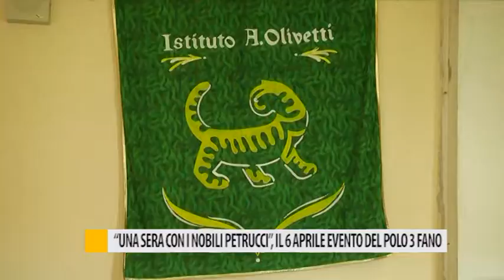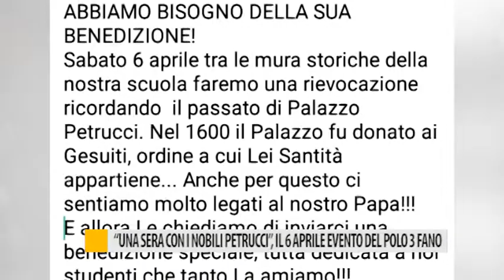"Una sera con i nobili Petrucci", il 6 aprile evento del polo 3 Fano